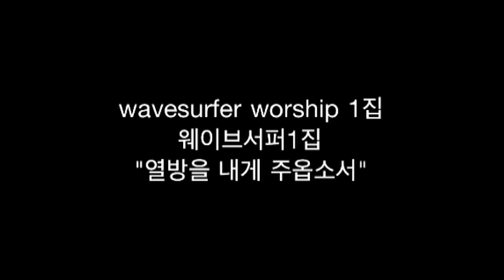주님의 높고 위대하심을 bass연주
레슨문의 카카오톡 아이디 dobass35 로 연락주세요 wavesurfer worship1집 (웨이브서퍼 1집) 6번트랙 주님의 높고 위대하심을
베이스연주입니다~
음반에 했던 연주와는 좀 다르게 녹음이 됐습니다^^ 음반 사세요~ ㅎㅎ
갓피플몰에서 판매 합니다^^